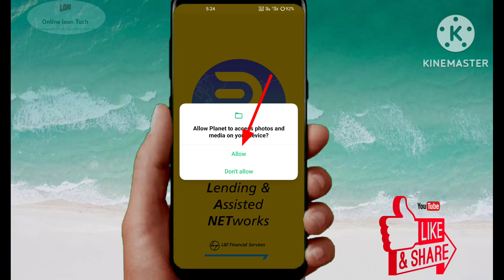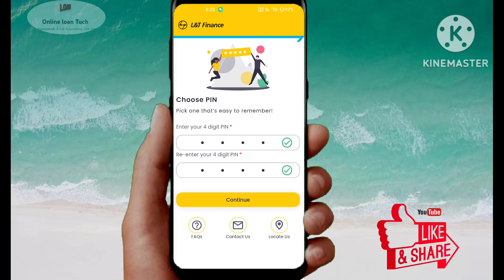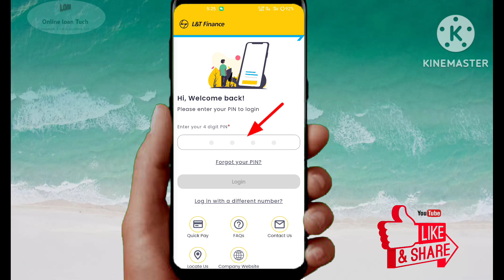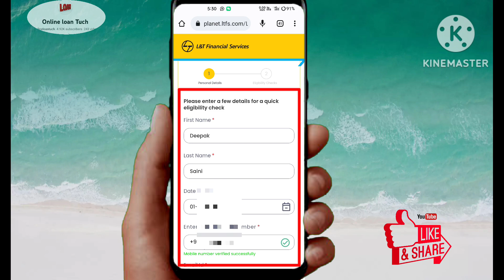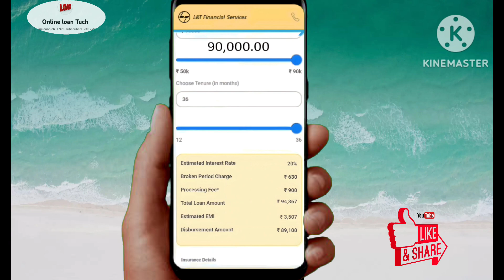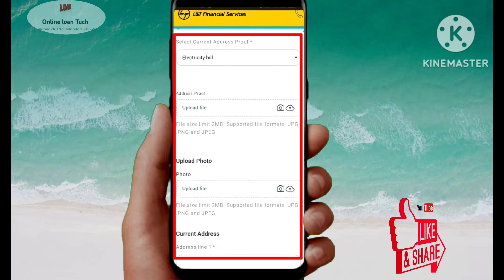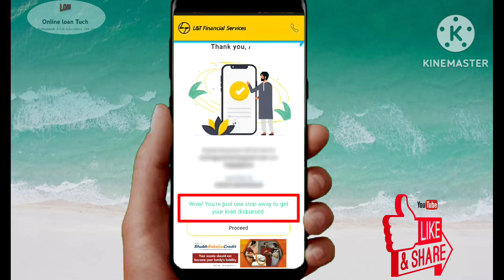New loan app 2023 today low Cibil Score | Best Instant loan app without income proof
New loan app 2023 today low Cibil Score | Best Instant loan app without income proof | loan app 2023

New loan app 2023 today low Cibil Score
 Best Instant loan app without income proof loan app 2023
best 5 loan app
best 5 loan app 2023
loan app
instant loan app 2023
100% loan app fast approval 2023
2023 best loan app today
loan
loans
100% Loan App fast approval 2023
Loan App fast approval
New instant loan app without income proof
Best Personal Loan App
Best Personal Loan App 2023
today Loan App Without Income Proof
fast approval loan
NEW LOAN
NEW LOAN APP
today Loan App Fast Approval